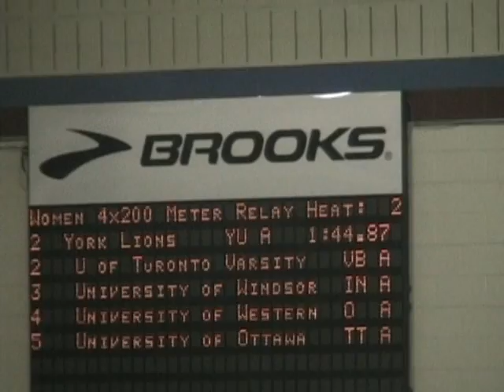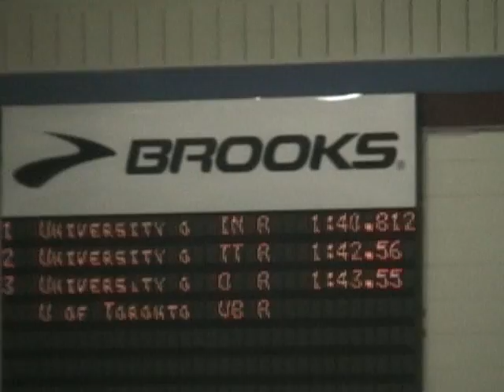2011 OUA Womens 4x200m Timed Final Ht 2 - 2-26-11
2011 OUA Track & Field Championships - York University

  1 University of Windsor     1:40.81!  2  10
     1) Noelle Montcalm   2) Nicole Sassine
     3) Charelle Anobile  4) Camille Wallace
  2 University of Ottawa           1:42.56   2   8
     1) Nadine Johnson     2) Tory Merrill
     3) Ashlea Maddex      4) Christiane Lela
  3 University of Western Ontario   1:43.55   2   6
     1) Emily Coxhead      2) Cassandra McCaig
     3) Jenessa Olson      4) Brenna Thomson
  5 U of Toronto Varsity Blues  1:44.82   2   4
     1) Flo Peters        2) Ashara Cadogan
     3) Fiona Callender   4) Jessica Caterini